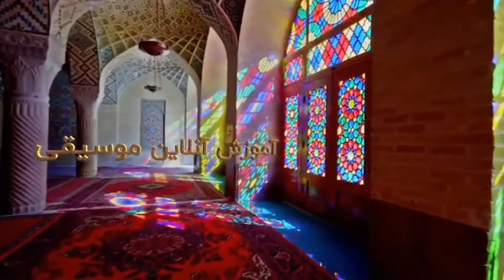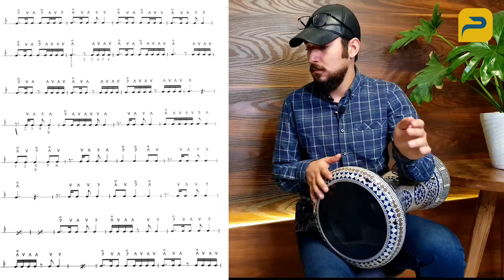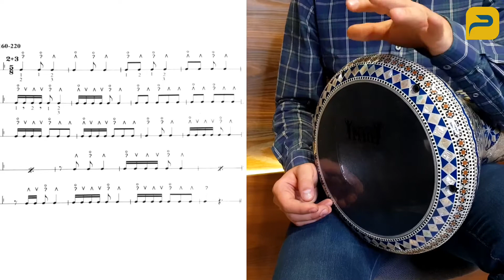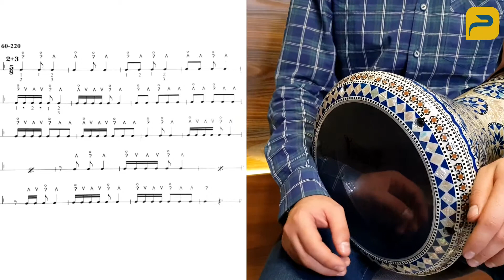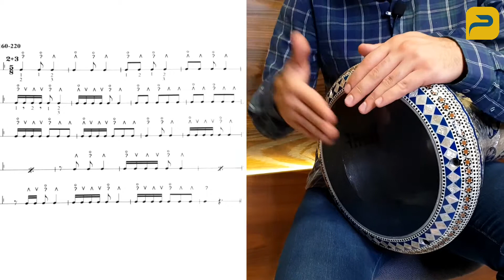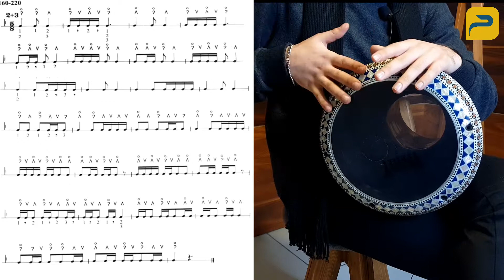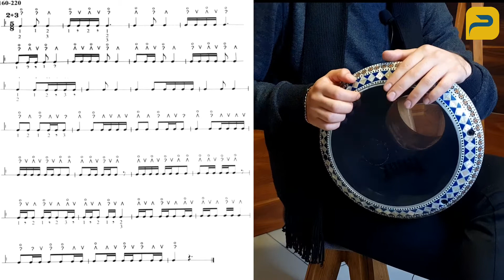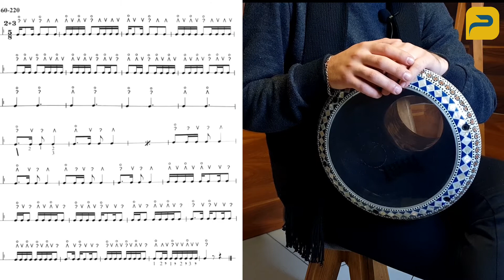آموزش داربوکا با استاد پرهام کچچیان جلسه هشتم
دوستان و همراهان عزیز سلام
ویدئو پیش روی شما جلسه هشتم آموزش داربوکا هست که استاد پرهان کچچیان با بیان ساده و روان سعی در آموزش این مطلب به شما رو داره .استاد پرهام کچچیان با سالها تجربه در زمینه نوازندگی و آموزش ساز های کوبه ای یکی از مطرح ترین اساتید تهران و تبریز هستند بهتون پیشنهاد میدم در صورتی که به این ساز علاقه دارید تا انتها ویدئو های آموزشی ایشون رو دنبال کنید.
 لطفا تا انتها ما رو همراهی کنید و باقی جلسات رو هم از پلی لیست مربوط به آموزش تنبک در کانال آکادمی موسیقی میم دنبال کنید .

برای دسترسی سریعتر بخش های موجود در ویدئو به شرح زیر است
0:00 معرفی جلسه/مقدمه
0:45 مروری به گذشته
2:00 تمرین نت های لنگ
11:30 توضیحات تکمیلی جهت تمرین های جلسه آینده

بعد از دیدن کامل ویدئو خوشحال میشیم اگر نظری دارید با ما درمیان بزارید .
درانتها اگر سوالی در مورد ویدئو و آموزش دارید حتما داخل کامنت ها از ما بپرسید تا در سریع ترین زمان ممکن به شما جواب بدیم .
. در ضمن برای مشاهده ویدئو های بیشتر کسب اطلاعات و .. میتونید به سایت ما به آدرس زیر مراجعه کنید
اسپانسر خوبمون کمپانی ام پی هستن که درتولید ساز های کوبه ای فعالیت میکنن حتما به سایتشون رو صفحات اجتماعیشون سر بزنید .
ممنون از همراهی شما اکادمی موسیقی میم .